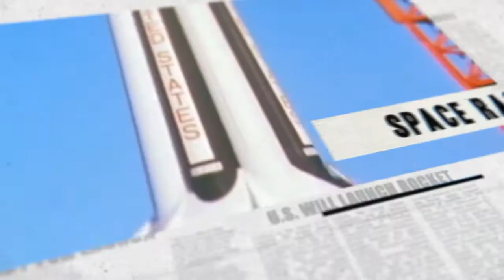BCM_DEMO_REEL